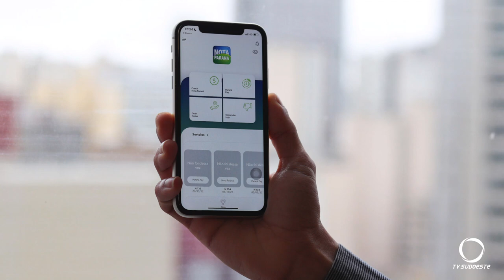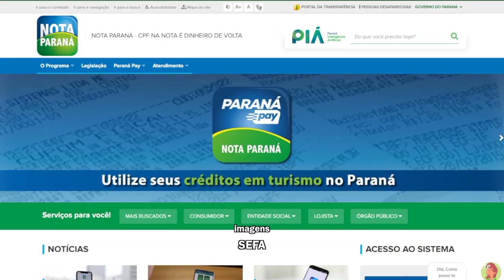Consumidores possuem saldo disponível para transferir seus créditos do Nota Paraná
Atualidade: Mais de 1 milhão de contribuintes podem resgatar 105 milhões de reais em créditos do programa Nota Paraná.